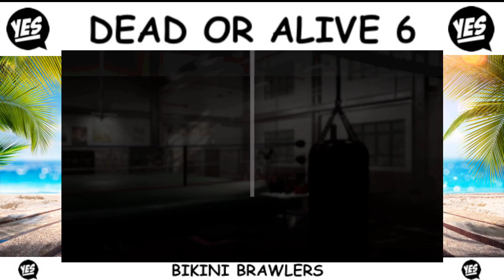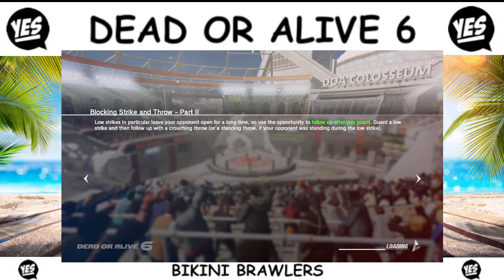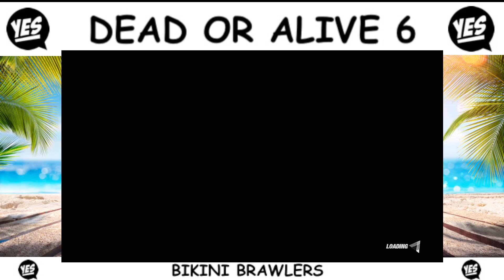Dead or Alive 6: Bikini Brawlers, Episode 17 - Momiji, "Dragon Shrine Maiden."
Today's episode of DOA6: Bikini Brawlers features a special kombatant. Momiji is a kunoichi (female ninja) from Hayabusa Village (Ninja Gaiden Franchise), and the last Dragon Shrine Maiden. She is beloved by the village children and acts as a big sister figure to them. Hayabusa began training Momiji in Ninjitsu when she was discovered to have a natural talent for fighting. She will be joining the tournament again in order to try out hand-to-hand combat and to put what she's learned to the test.